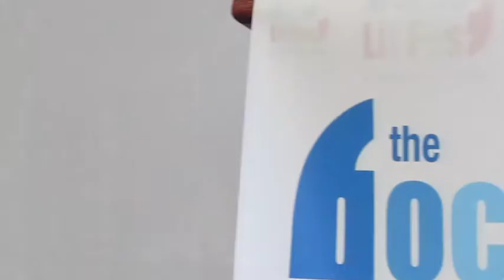BOCAS LIT FEST LAUNCH at NALIS,2011, MARINA SALANDY BROWN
Bocas is the Spanish word for mouth — the organ of speech and song and storytelling and the Bocas del Dragón, the Dragon's Mouths,the narrow straits off Trinidad's northwest peninsula, which connect the sheltered Gulf of Paria to the open Caribbean Sea.

The Bocas Lit Fest, based in Trinidad and Tobago, is an annual celebration of books, writing, and writers where we give Caribbean authors an opportunity to introduce their books personally and their reading audience.

The inaugural festival in April 2011 brought together writers, readers, performers, and publishers for four intense days of readings, discussions, workshops, music, and the award ceremony for the OCM Bocas Prize for Caribbean Literature, a major new award for Caribbean writers of poetry, fiction, and literary non-fiction.

One of our visiting authors commented:
 "... one of the best literary festivals I've ever been to ... I feel very energized for coming" Lorna Goodison

The second annual Bocas Lit Fest is scheduled for 26 to 29 April, 2012 at NALIS the home of the BOCAS in Port of Spain.